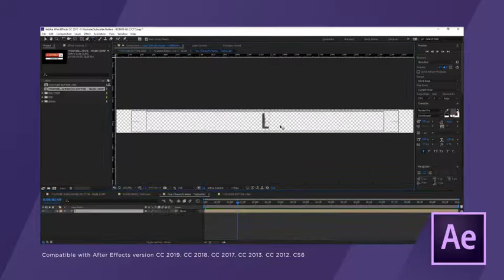Ethiopian politics Amharic fun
Ethiopian politics Amharic fun video spiritual song house apartment Vila building for Rent & sale subscribers my channel share ትኩስና ወቅታዊ የኢትዮጵያን ፖለቲካ የአማረኛና እግሊዘኛ ቀልዶች ለማግኝት ቻናላችን ሰብስክራብና ሼር አድርጉት